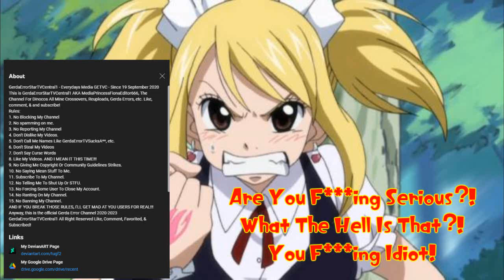(OUTDATED) Me when GerdaErrorTVCentral Made Channel Rules & Copied MEBEM759's Oldest About Desc.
Hypocritical! @GerdaErrorTVCentral just made his pointless channel rules and copied @BarneyErrorltonTelevision5729's oldest about description! That proves he cannot handle the criticism! That's just preposterous, uncool, and hypocritical!

My response to GerdaErrorTVCentral's Channel Rules:
1. He can't ignore being BLOCKED!
2. That's right! Spamming is violating YouTube's Community Guidelines!
4. That proves he cannot handle the dislikes!
5. I don't understand!
7. People can curse whenever they want because it's a Freedom of Speech!
8. What?
9. Didn't he realize that proves he's violating YouTube's Rights and Community Guidelines?!
10. What is wrong with you?
12. What?
13. Are you kidding me?
14. That proves he can't handle the criticism!
15. I don't understand!

Credit to @BlueThunderAndy for the audio clip.
A video inspired by AyoItsAndyStrickland

Note: This is Lucy Heartfilia (from Fairy Tail) while she's angry. I hope @MuqriBlue and @StepDownKailynHoffmanAndVinnie should see this.

and all the BAICCNCAPSETH76128 logos